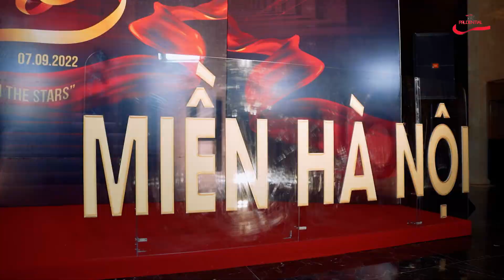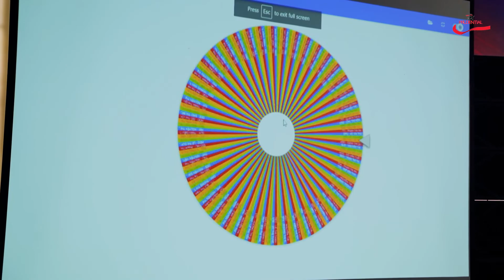Event I Dạ Tiệc Đỏ I Prudental Miền Hà Nội